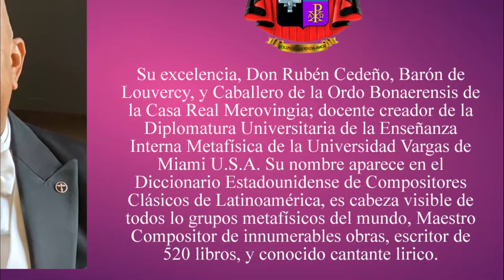MAHA SUTTA | Rubén Cedeño | Cinco Canciones Buddhistas